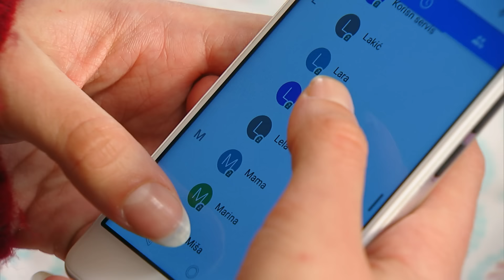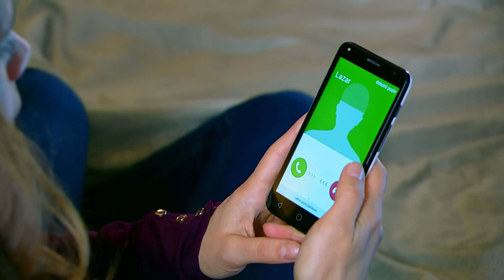Pogrešan čovek | Epizoda 78 (domaća serija)